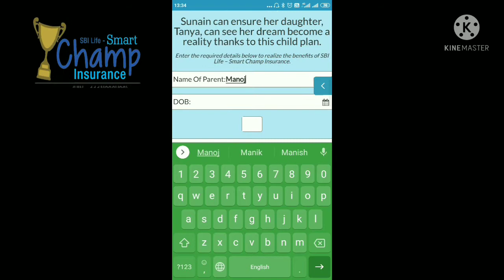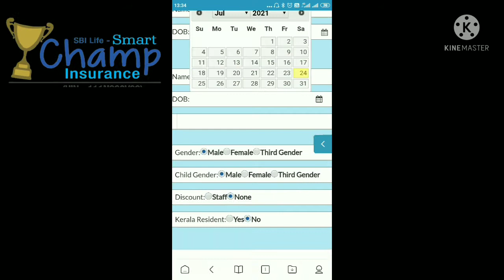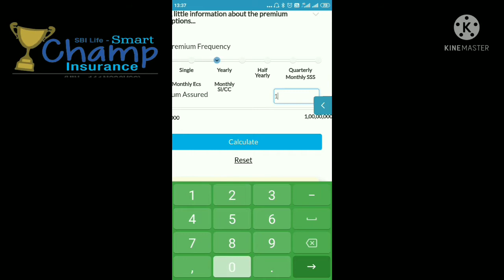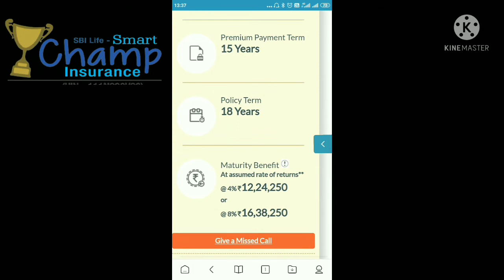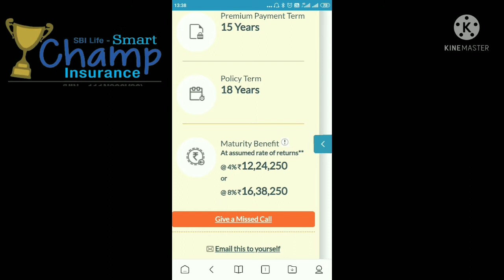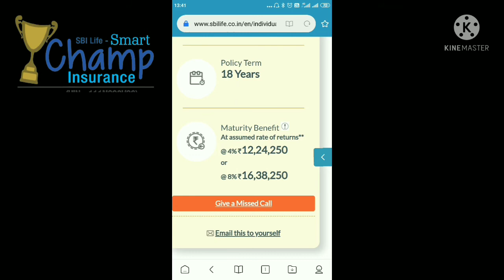Policy Term के पूरा होने पर कितना रुपया मिलेगा ? SBI Life Smart Champ Insurance Plan | Lalan G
SBI Life Smart Champ Insurance Plan में जब आपके बच्चे की  उम्र 18 साल की हो जाती है तो आपको Maturity Benefit का लाभ मिलने लगता है | Maturity Benefit के रूप में आपको लगातार 4 सालों तक आपकी बीमा राशि का 25% और Simple Reversionary Bonus का 25% दिया जाता है | पहले तीन साल तक एक समान Maturity Benefit का लाभ मिलता है और चौथे और अंतिम साल मिलने वाला Maturity Benefit सबसे बड़ा होता है क्योंकि चौथी क़िस्त में आपको Terminal Bonus का भी लाभ दिया जाता है |
Smart Champ Insurance Plan में Policy Term के बीच में Policy Holder को Life Cover का लाभ दिया जाता है |

यदि आप SBI Smart Champ Policy के बारे में पूरी जानकारी प्राप्त करना चाहते हैं तो नीचे दिए गए लिंक पर क्लिक करें  -

यदि आप लोगो को मेरा वीडियो पसंद आया हो तो मेरे वीडियो को Like करें चैनल को Subscribe करें और इस वीडियो को अपने दोस्तों व् परिवार वालों के साथ Share  जरूर करें  |

आप इंडिया के किसी भी कोने में रहते हो, और आप मेरे इस वीडियो को देखने के बाद SBI Life Insurance के किसी भी पॉलिसी को लेना चाहते हों या फिर पॉलिसी की जानकारी प्राप्त करना चाहते हों तो आप मुझसे मेरे दिए हुए मोबाइल नंबर पर संपर्क कर सकते हैं -

Thanks !